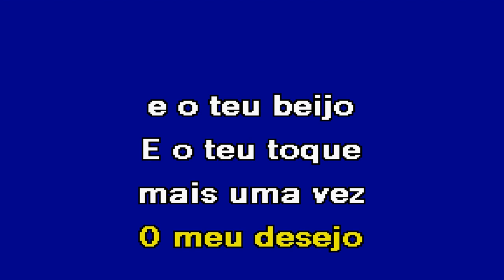MAIS UMA VEZ Fragmentos Karaoke